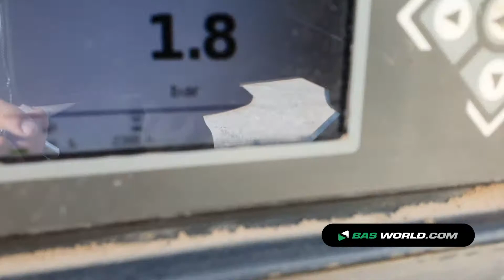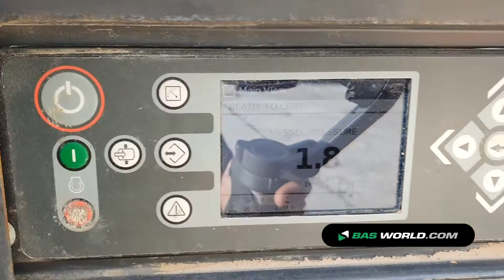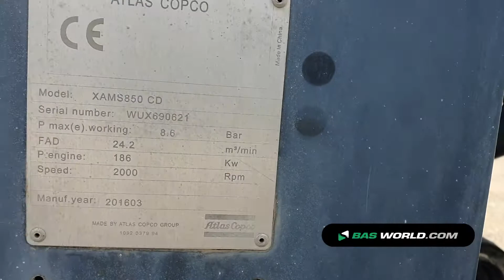70184064 Atlas XAMS850 CD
Atlas XAMS850 CD